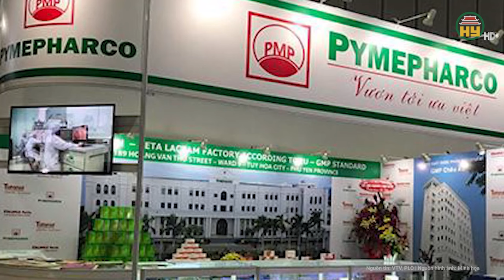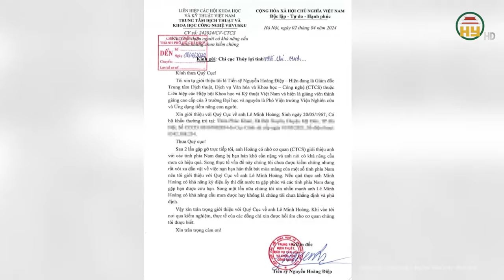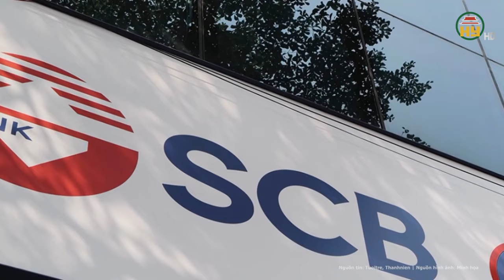Cựu Chủ tịch UBND và GĐ Sở Tài chính tỉnh Phú Yên hầu tòa lĩnh án 3 năm tù treo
Tin tức 24h mới nhất | Cựu Chủ tịch UBND và GĐ Sở Tài chính tỉnh Phú Yên hầu tòa lĩnh án 3 năm tù treo
Mới đây, Tòa án nhân dân tỉnh Phú Yên xét xử sơ thẩm, tuyên phạt bị cáo Phạm Đình Cự, cựu Chủ tịch UBND tỉnh Phú Yên, và bị cáo Đỗ Duy Vinh, cựu Giám đốc Sở Tài chính tỉnh Phú Yên, cùng 3 năm tù nhưng cho hưởng án treo cùng về tội vi phạm quy định về quản lý, sử dụng tài sản nhà nước gây thất thoát, lãng phí.
Địa chỉ: 164 Nguyễn Văn Linh, thành phố Hưng Yên, tỉnh Hưng Yên
Tiktok: Truyền hình Hưng Yên
Facebook: Đài Phát thanh và Truyền hình Hưng Yên
Zalo: Đài PTTH Hưng Yên